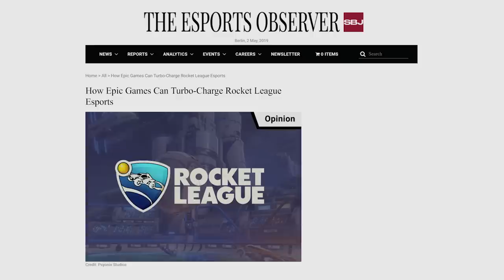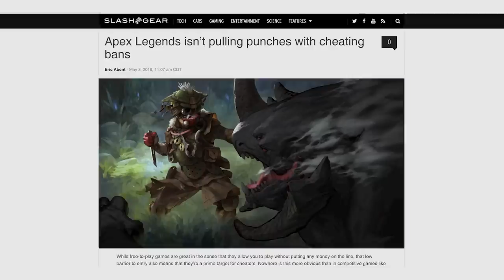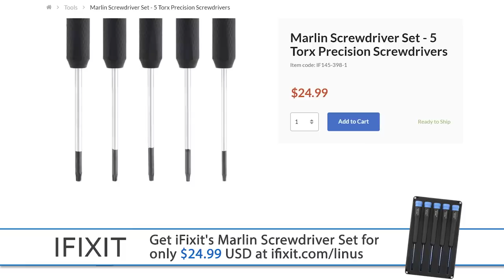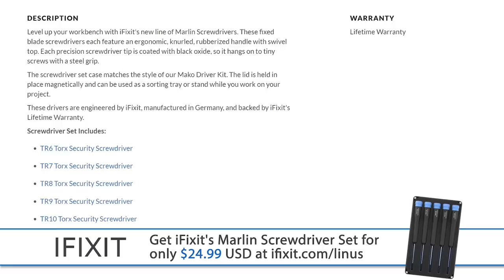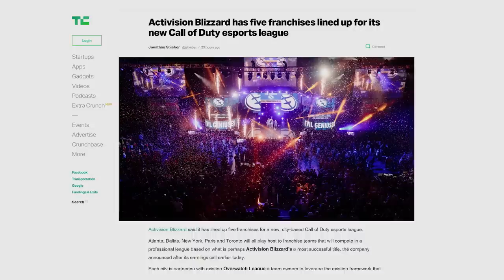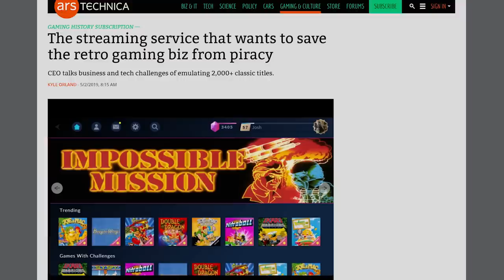Epic's just BUYING studios now?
Get iFixit's Marlin Screwdriver Set today for only $24.99 USD

QUICK BITS